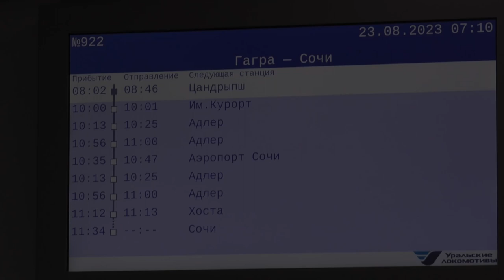"Из Подмосковной!" Электропоезд "Ласточка-Премиум" ЭС1П - 044 на станции Гагра в Абхазии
Электропоезд двойного питания "Ласточка-Премиум" ЭС1П - 044 (Приписан к электродепо ТЧ-96 Подмосковная Московской железной дороги) поезд "Ласточка" №924С, сообщением -
"Гагра - Аэропорт Сочи - Сочи".

Станция Гагра Абхазской железной дороги. АЖД.
Республика Абхазия, город Гагра.
23.VIII.2023